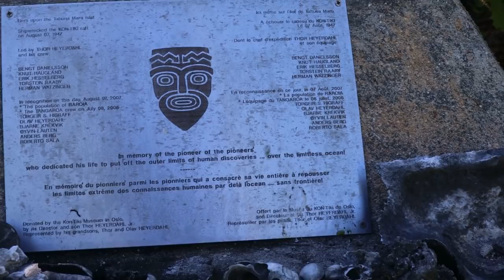Heading to Makemo & the captain learns to kite! - EP 137 - Sailing Seatramp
After 3 wonderful weeks in Raroia its slowly time for us to move to the next atoll.
Together with our friends on SY YumYum and SY SYBO we leave Raroia and sail to the atoll, Makemo.

After a short stop in town, the bad weather system catches up again and we hid in a cozy anchorage inside of the boat. Both, the crew of Yumyum and SYBO use the perfect wind conditons for some kiting and Mario wants to learn it too. Luckily our friend Thierry is a kite instructor and is willing to teach Mario a litte bit...

You want to be part of the Seatramp family, get early access to our videos and some more content?